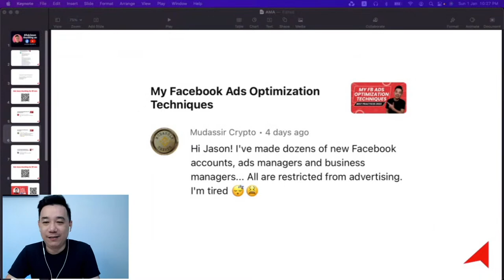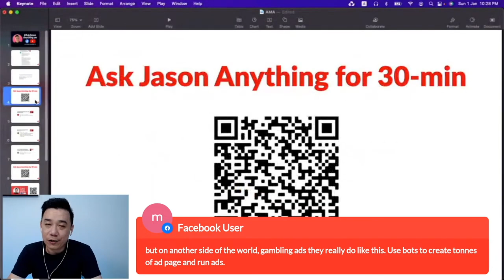New Facebook Account Banned Instantly. WHY?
⚠️ EMERGENCY AD FIX? STOP WASTING MONEY NOW! Get a direct 1:1 strategy session with me to solve your campaign's biggest block instantly.

🔥 1. QUICK FIX (30-Min Zoom): Solve your ad problem today.

🎁 2. FREE TRAINING: Access my Meta Ads Masterclasses.

📈 3. FULL COACHING: Ready to hire a partner? Apply for the weekly 1:1 coaching program.

🚨 Facebook Ad Account Banned? Don't Despair! 🚨

Are your crypto ads getting flagged on Facebook? Creating multiple new accounts and business managers WON'T work – you'll just get a permanent ban! Facebook's AI is cracking down due to bad actors abusing the system, and while it's painful, it's necessary for a healthier ad environment.

So, what CAN you do? Here's a controversial but effective strategy:

•Borrow a REAL Facebook Account: It needs to be active for 5+ years, with regular posts, comments, and likes.

• Create a Business Manager: Do this from the borrowed account.

• Create a New Page or Claim an Existing One: Then, create an ad account.

• Run Ads: When Facebook asks for ID (because it's a real person!), submit it.
Yes, it sounds crazy, but creating NEW accounts is a guaranteed ban. Facebook is clamping down on fake profiles and bot-generated ad pages.🔑 Key Takeaways:

• Follow Facebook's rules.
• This clampdown is needed for a better ad ecosystem.
• Advertisers need to adapt and endure.

00:15 - Running ads with a real Facebook account
02:15 - Adapting to Facebook's platform changes